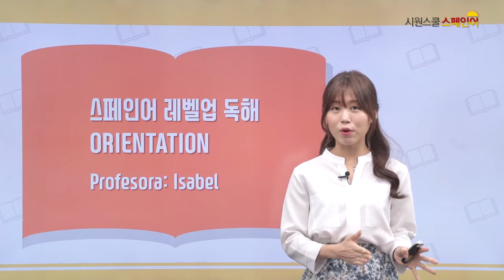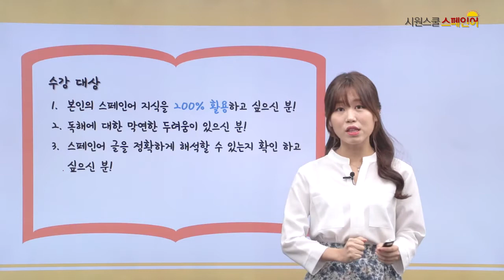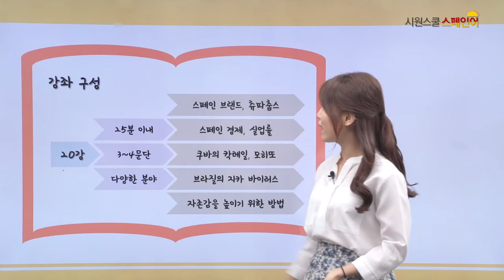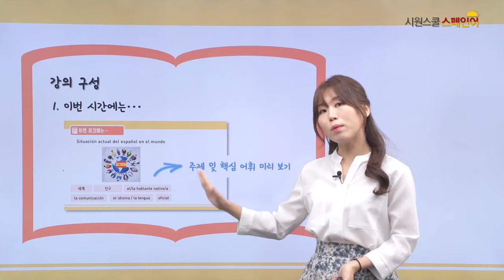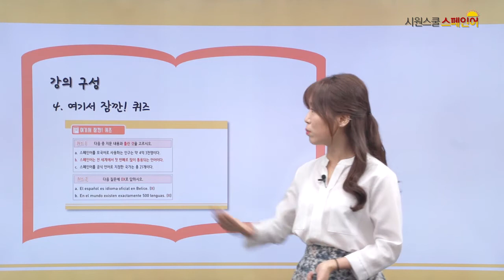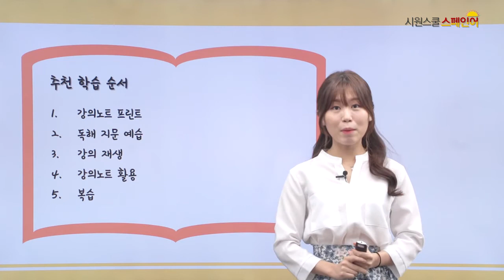[시원스쿨 스페인어] 스페인어 레벨업 독해 OT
작문 강좌에 이어 '독해'강좌로 돌아왔습니다!

이해도 되지 않는 스페인어 기사만 무작정 읽어 내려가셨나요?
스페인어 원서를 샀는데 책장 한쪽에서 먼지만 쌓이고 있나요?
제대로 된 가이드 없이 하는 독해는 이제 그만!
ISABEL 선생님의 친절한 직독직해 강의를 들어보세요!

독해에 대한 막연한 두려움이 있으신 분
스페인어 글을 정확하게 해석할 수 있는지 확인 하고 싶으신 분
다양한 종류의 글을 자유롭게 읽고 이해할 수 있는 능력을 기르고 싶으신 분

모두 '스페인어 레벨업 독해' 강좌에 초대합니다 :-)